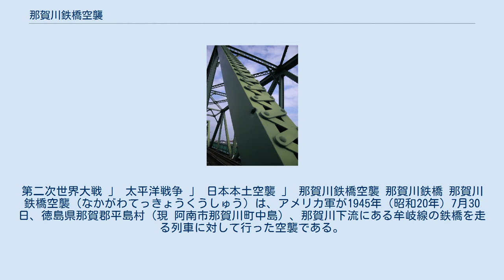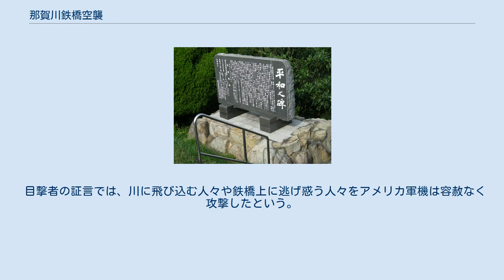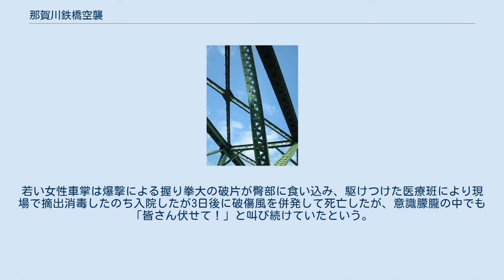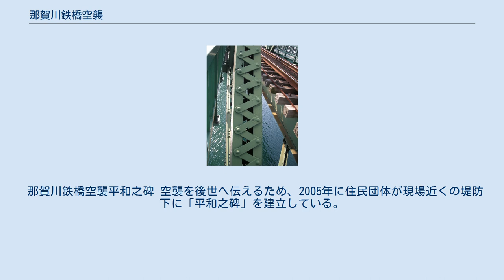那賀川鉄橋空襲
第二次世界大戦 」 太平洋戦争 」 日本本土空襲 」 那賀川鉄橋空襲 那賀川鉄橋 那賀川鉄橋空襲（なかがわてっきょうくうしゅう）は、アメリカ軍が1945年（昭和20年）7月30日、徳島県那賀郡平島村（現 阿南市那賀川町中島）、那賀川下流にある牟岐線の鉄橋を走る列車に対して行った空襲である。
 太平洋戦争（大東亜戦争）末期の1945年（昭和20年）7月30日、徳島駅を午後2時47分に出発した牟岐駅行き列車（客車4両、貨車1両）は警戒警報が発令されたことから阿波中島駅に停車していたが、同駅長の判断で午後4時頃に同駅を発車したのち那賀川橋梁に差し掛かった際、アメリカ軍のコルセア艦載機2機が襲来し、爆撃と機銃掃射により車両は大破脱線・立往生するも同機は執拗に攻撃を繰り返した。
 死者は近所の横井製材の土場に安置され、その夜に西光寺にて仮通夜が執り行なわれた。
また、空襲の連絡を受けた阿南共栄病院は現場へ急行するため国鉄による蒸気機関車の運転を手配し、外科看護婦7,8名は運転席へ乗車したほか、外科医師1名は機関車先頭の手すりに掴まって現地へ向かい救援活動を行った。
重傷者はトラックにて阿南共栄病院に搬送されたほか、軽傷者は益崎医院へ搬送され手当を受けた。
死者は32人、負傷者は50人超とされ、これらは銃創や爆傷、破傷風併発などが原因であった。
 目撃者の証言では、川に飛び込む人々や鉄橋上に逃げ惑う人々をアメリカ軍機は容赦なく攻撃したという。
若い女性車掌は爆撃による握り拳大の破片が臀部に食い込み、駆けつけた医療班により現場で摘出消毒したのち入院したが3日後に破傷風を併発して死亡したが、意識朦朧の中でも「皆さん伏せて！」と叫び続けていたという。
車内一面には血肉が散乱した血の海と化しており酸鼻を極めたとされる。
 那賀川鉄橋空襲平和之碑 空襲を後世へ伝えるため、2005年に住民団体が現場近くの堤防下に「平和之碑」を建立している。